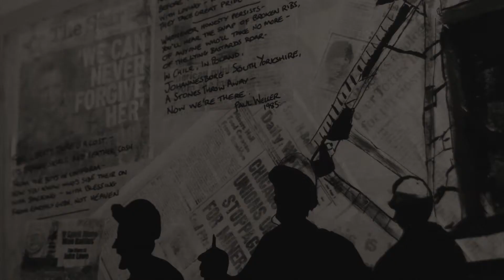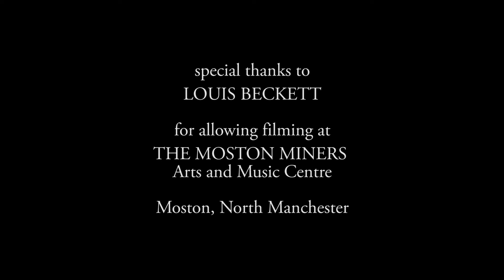Dermo - 'Vultures' (Demo)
The keen to be seen vultures are circling it must be dinner time.
Yet the people are dying...while these bloodsuckers dine.
They'll do anything for a free meal, while picking the flesh from the bones of the dead.
They don't even care, they never will, as long as they have fed.

Licking their lips, filling their bellies, flapping their wings and invading our tele's
Sticking their beaks in no concerns of their own, just to feed a crave.
And it's our children they need. to fill another grave.

They're so blind... and they really can't see.
But it's so obvious to us. it's all about me, me, me
But it's so obvious to us. it's all about... me, me and me.